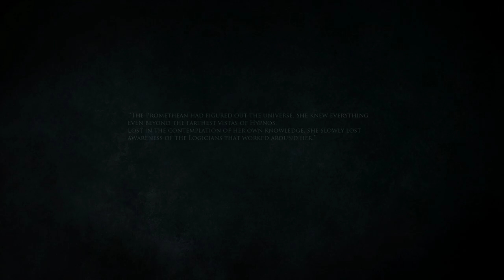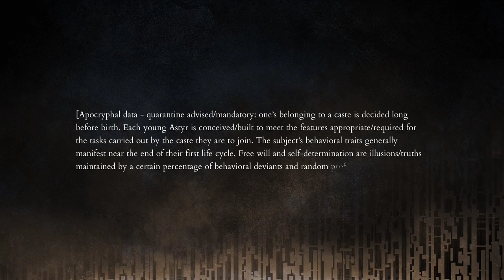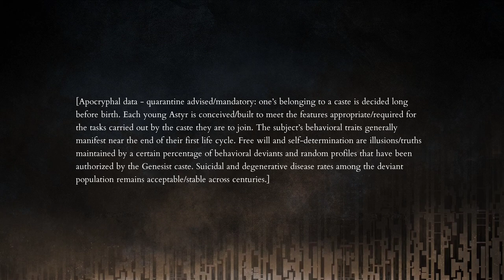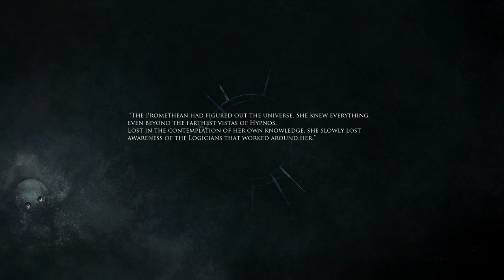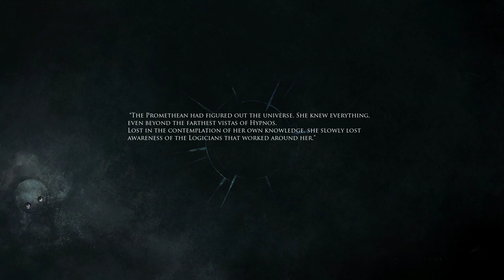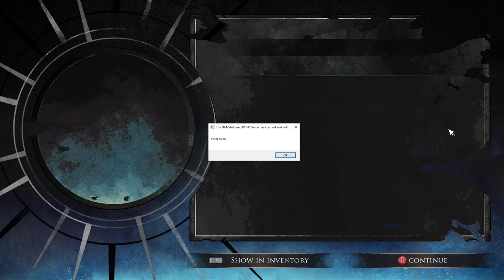Orange [20220428]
Shattered - Tale of the Forgotten King